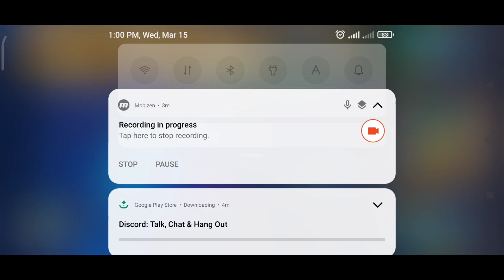Hungry Shark World_Mr Snappy_Shark Gameplay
Hungry Shark World-Mr Snappy- Gameplay